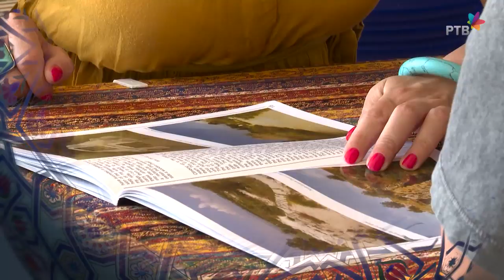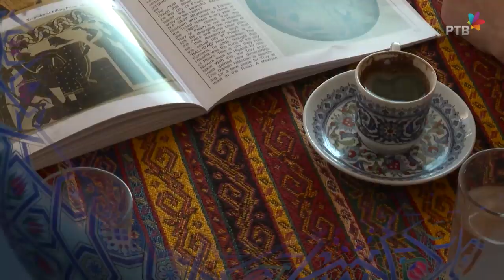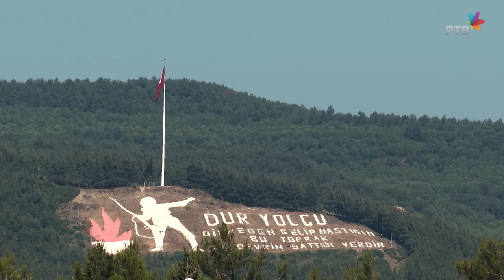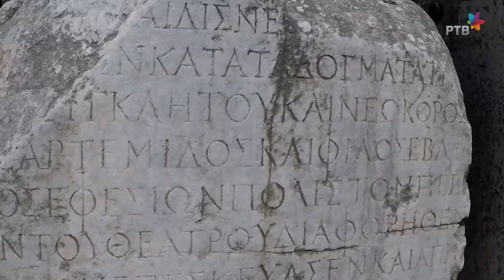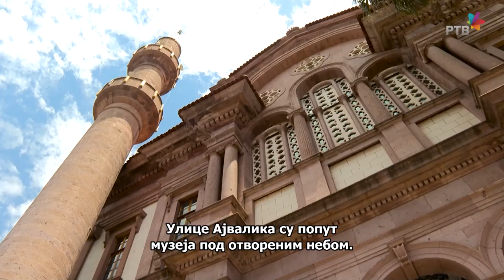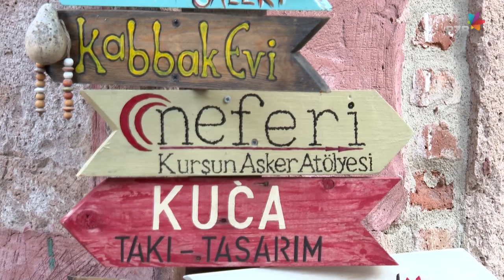Turska kafa, 1. deo: Na raskršću puteva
Putopisne, avanturističke, i dokumentarno-obrazovne priče, o ljudima, gradovima, o vezama koje su bile u prošlosti i koje nastaju danas, jesu poželjni televizijski formati. To je sadržaj koji je gledan i o kojem se priča. Zbog izuzetne atraktivnosti Turske kao turističke meke danas, zbog ogromne baštine i prirodnih lepota, zbog njenih brojnih istorijskih veza sa Balkanom, i novih odnosa koji nastaju, Radio-televizija Vojvodine pokrenula je ekskluzivni serijal posvećen gradovima Turske pod nazivom „Turska kafa“. Devet polusatnih emisija biće emitovano svakog petka od 16.08. u 20.30, i u repriznom terminu nedeljom od 18 i 15 na RTV 1.

Prva kafana otvorena je u Stambolu u 16. veku, i Turci su u Evropu doneli, preuzevši od Arapa, tradicionalni način pripreme kafe, koji se najviše zadržao na Balkanu. Kod nas je zovemo „domaća“, u Grčkoj je „grčka“, u Bosni „bosanska“, ali izvorno, kafa kakvu je danas znamo, ona iz džezve, kuvala se još na dvoru Sultana Sulejmana. I upravo kafa, bila je povod za susrete, druženja i priče, po brojnim gradovima Turske.

U poslednje vreme čuje se da su odnosi Srbije i Turske najbolji u našoj modernoj istoriji. U poslednjih deset godina trgovinska razmena povećana je za deset puta, a građani Srbije sve češće biraju turističke destinacije Turske u vreme odmora. Delimo brojne reči i brojne navike. Ispijanje kafe, gledanje kroz pendžer, odlazak u dućan... Šal, duvan, čorba, limun, jorgan, baklava.. Preko 8000 turskih reči je zaživelo u Srbiji. A više miliona Srba danas živi u Turskoj.

U proteklom periodu ekipa Radio-televizije Vojvodine, u sastavu: urednice Anita Savić i Jelena Bugarski, producentkinja Ksenija Silađi, reditelj Manuel Srbin, snimatelj Bojan Ognjanovac i vozač Zoran Ćato boravili su u Turskoj i beležili utiske na ulicama, po bazarima, na poznatim istorijskim mestima, u kafanama, uz priče o ljudima i njihovim sudbinama.

U prvoj emisiji „Na raskršću puteva“, ekipa RTV-a putovaće kroz prostor i vreme, od mesta gde je nekad bila slavna Troja i grada Čanakale, preko Efesa i Kušadasija, do Ajvalika, u drugoj „U Antalijskom zalivu“ biće prikazane lepote poznatih mesta u tom delu Sredozemnog mora, u trećoj emisiji „Uspomene iz Izmira“, beležio se ritam tog velikog grada. U „Bodrumskim pričama“, biće reči o poznatom letovalištu, a u emisiji „Miris Balkana u Bursi“ pratiće se tragovi koji vode do našeg poluostrva. U epizodi „Od sunca do snega u Kapadokiji“, otkriće se neverovatni predeli u unutrašnjosti Turske, a u dve emisije posvećene Istanbulu „U starom Stambolu“ i „Na Bosforu“, jedinstven grad na dva kontinenta. Poslednja emisija serijala „Turska kafa“- „Sa ekipom“ sadržaće retrospektivu i ukupne utiske ekipe koja je kamerom beležila uspomene.